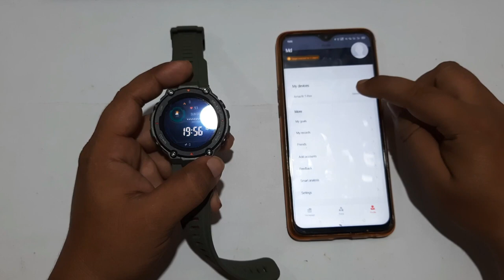Amazfit T-Rex Unboxing & Review | How To Connect Amazfit T-Rex On Any Mobile | Amzfit T-Rex Review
Dosto Is video me Mainey Dikhaya Amazfit T-Rex ka Unboxing & Ek chota sa review.To Dosto Mujhey Ummed Hay k yeh Video apko Achcha Laga, Achcha Lagey To Please LIke Share & Subscribe Kar Dijiye.

App Download --

1. Amazfit T-Rex Unboxing & Review
2. How To Set Up Amazfit T-Rex
3. How To Connect Amazfit T-Rex On Any Mobile
4. Amazfit T-Rex,Amazfit T-Rex review
5. Amazfit T-Rex price in india
6. Amazfit T-Rex vs amazfit bip
7. Amazfit T-Rex hidden features
8. Amazfit T-Rex features
9. Amazfit T-Rex features in telugu
10. Amazfit T-Rex connect
22. Amazfit T-Rex connect mi phone
12. Amazfit T-Rex connect with ios
14. Amazfit T-Rex se photo kaisey khichey
15. Amazfit T-Rex settings
16.Amazfit T-Rex time setting